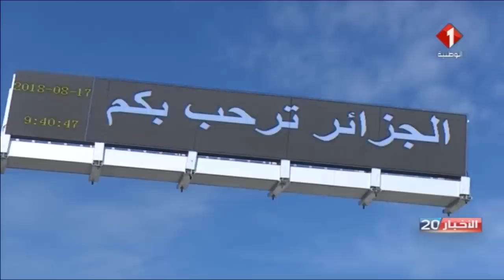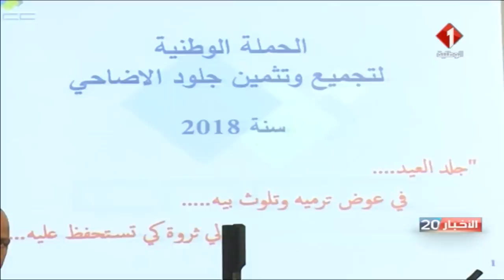النشرة الرئيسيّة للأخبار ليوم 17/ 08 / 2018